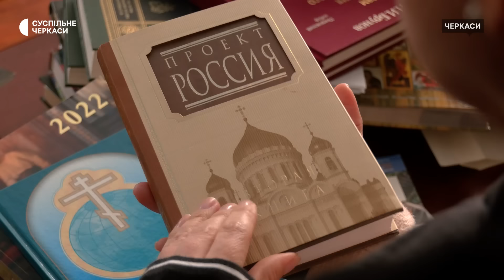«Не винесли нічого, бо думали, що ніколи не підуть» — новий настоятель про московських попередників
Стоси російської літератури, різьблені шафи та шкіряні меблі. Таким побачила робочий кабінет митрополита Феодосія знімальна група Суспільного. Більшість кімнат єпархії закриті й опечатані поліцією. Речі звідти та із самого собору не забирали, бо московське священство думало, що не полишить цих стін. Таку думку озвучив благочинний храму Володимир Гладковський.

Нагадаємо, вранці 17 жовтня капелани ПЦУ спільно з іншими представниками громади міста зайшли до Черкаського кафедрального Свято-Михайлівського Собору. Через три години туди прийшли віряни української православної церкви. Між сторонами виникла сутичка. За фактом хуліганства у Свято-Михайлівському соборі розпочато кримінальне провадження, здійснюється досудове розслідування, повідомила речниця окружної прокуратури Світлана Чубенко. За словами митрополита Черкаського та Чигиринського владики Іоана, перехід громади до Православної церкви України відбувся цьогоріч 12 червня. Громада УПЦ МП не зареєстрована за цією адресою і втратила майнові права.

Авторка — Марія Гаврилян
Оператор — Федір Коцаба